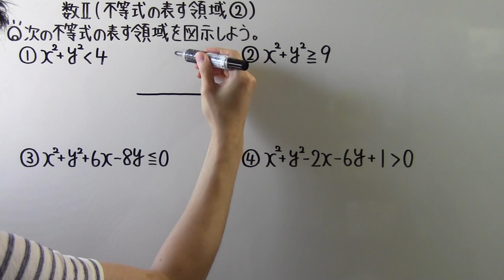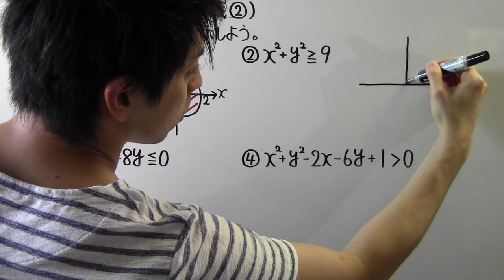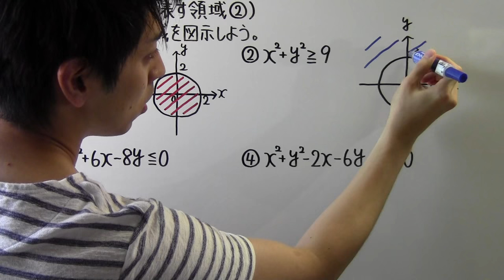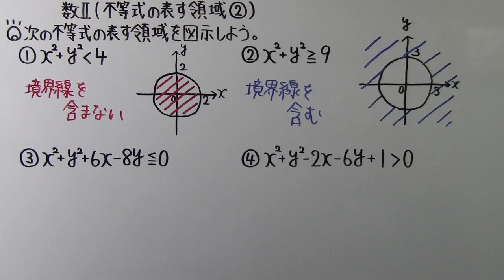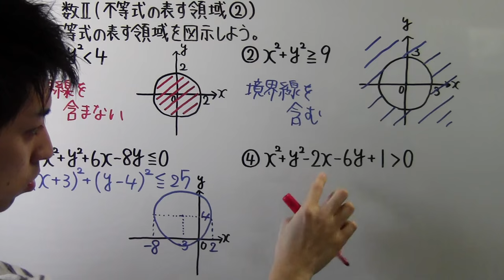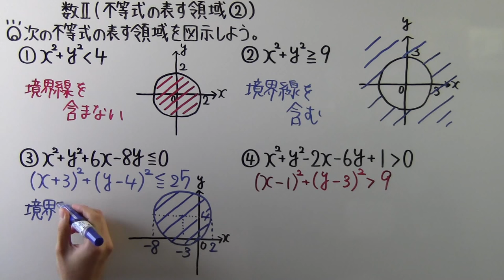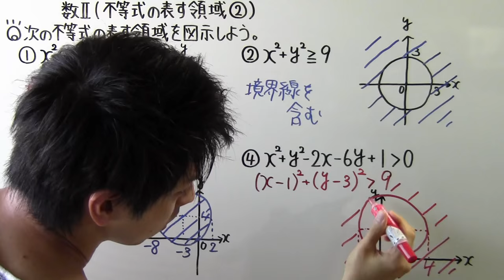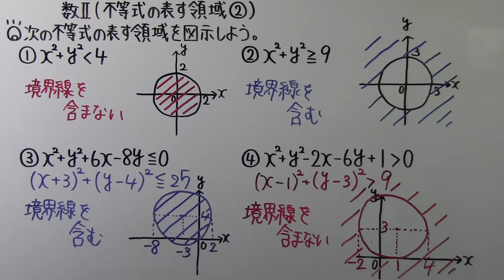【高校数学】 数Ⅱ－７９ 不等式の表す領域②